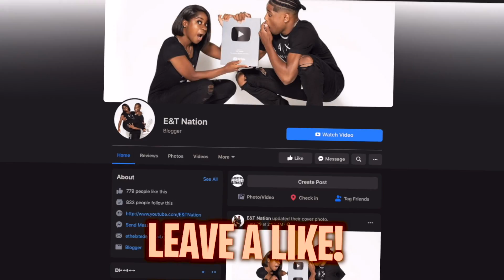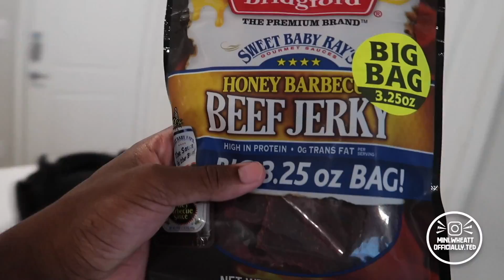Calling My Girlfriend "WIFE" To See How She Reacts! *CUTE REACTION*